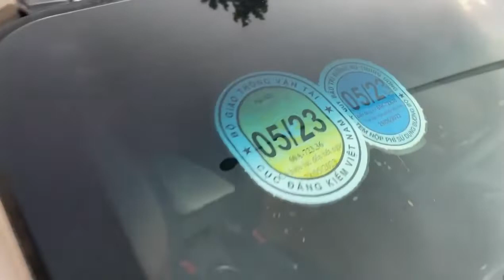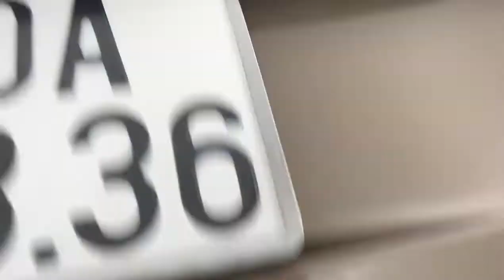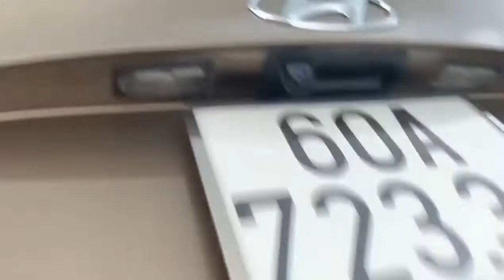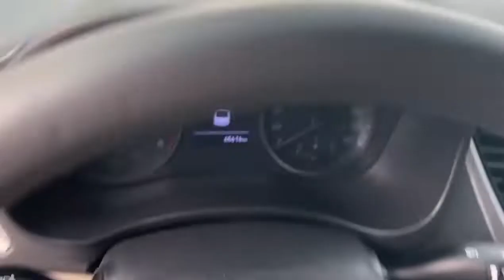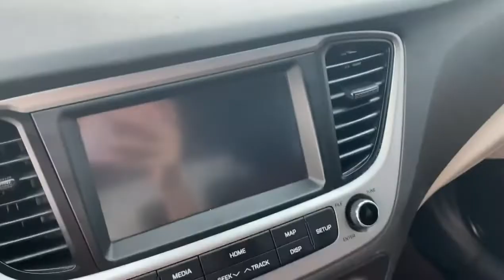Lê Hương vừa về siêu phẩm Huyndai accent cực chất #149